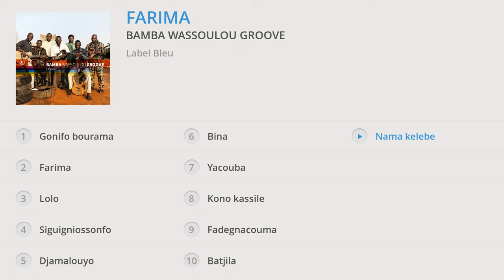Bamba Wassoulou Groove - Farima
Taken from « Farima » – Out on 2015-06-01
Issus de « Farima » – Sortie le 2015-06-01

↓TRACKLIST↓

1. Gonifo bourama : 00:00
2. Farima : 04:51
3. Lolo : 11:10
4. Siguigniossonfo : 17:38
5. Djamalouyo : 21:10
6. Bina : 25:10
7. Yacouba : 31:16
8. Kono kassile : 37:44
9. Fadegnacouma : 44:38
10. Batjila : 51:17
11. Nama kelebe : 56:03